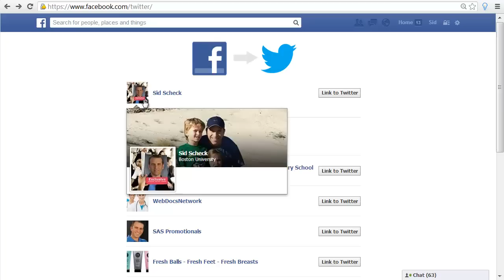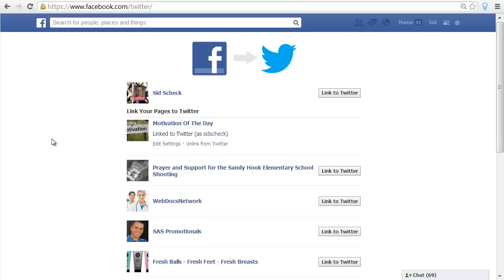How To Link And Unlink Your Facebook Account To Your Twitter Account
To link and unlink your Facebook account to your Twitter account, go